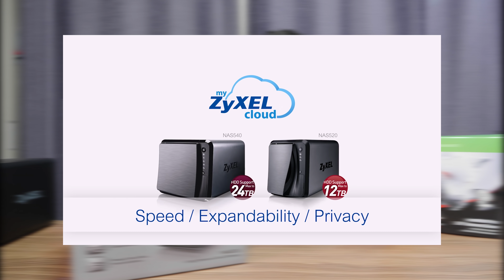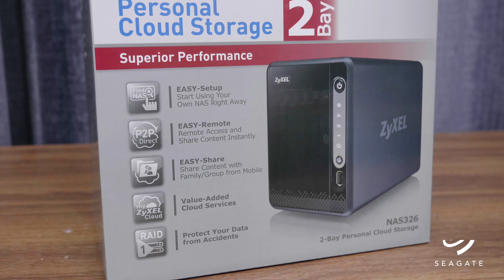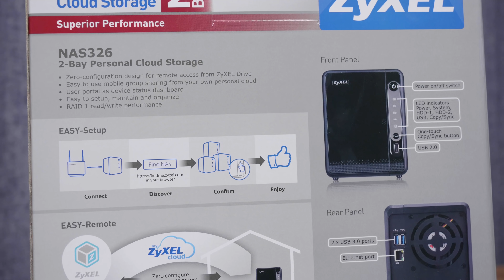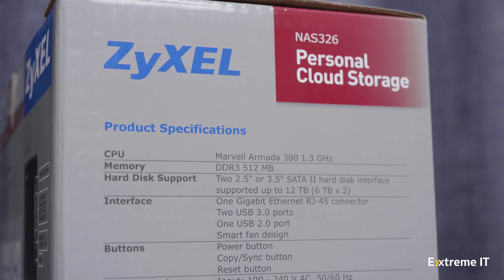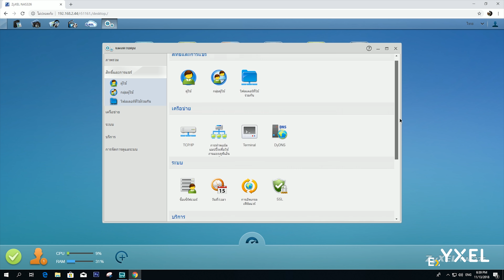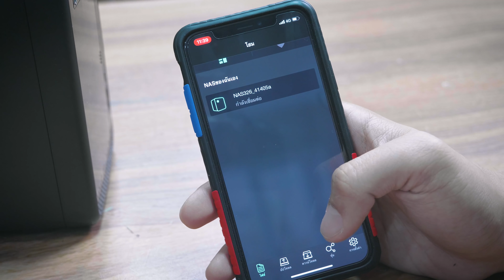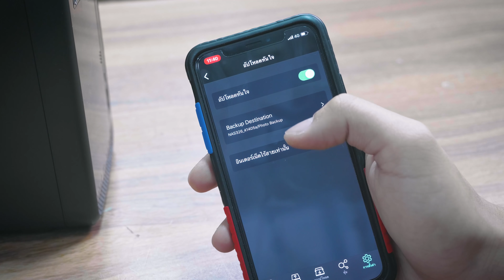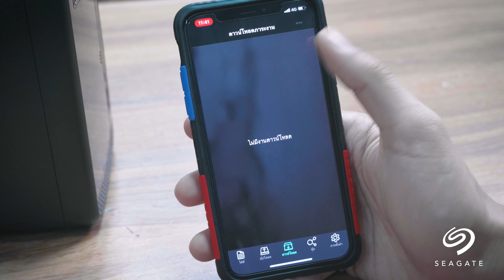ZyXEL NAS326 2 Bay กล่องสี่เหลี่ยมที่เก็บไฟล์ได้ทุกอย่าง!!!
สเปค

CPU: Marvell Armada 380 1.3 GHz
Memory: DDR3 512 MB
HDD support: Two 2.5" or 3.5" SATA III hard disk interface supported up to 24 TB (12 TB x2)
LAN: 1 Gigabit Ethernet RJ-45 connector
USB Port: 2 x USB 3.0, 1 x USB 2.0
RAID Support: RAID 0/1

ขอขอบคุณ ZyXEL